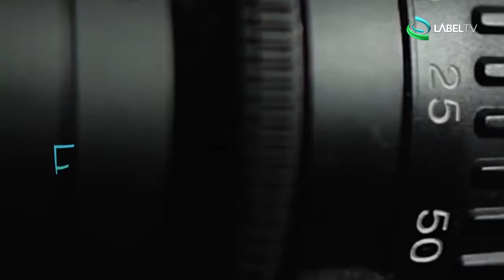Focale LabelTV Ep 15